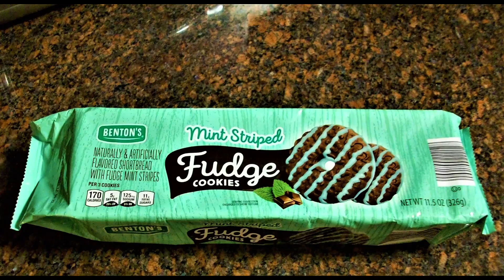Best Of Snackin N Stackin 2022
Folks, it's all about Snackin N Stackin during the end times..